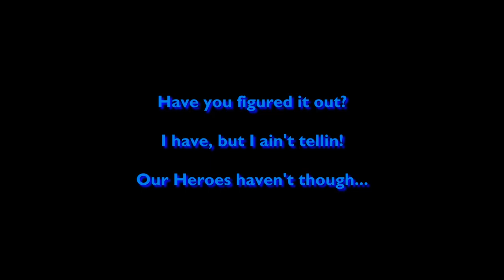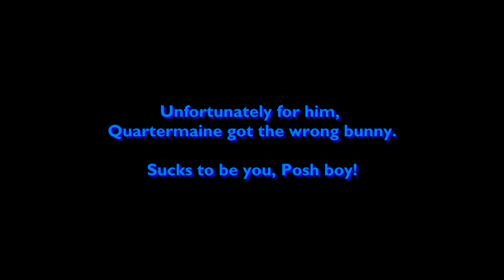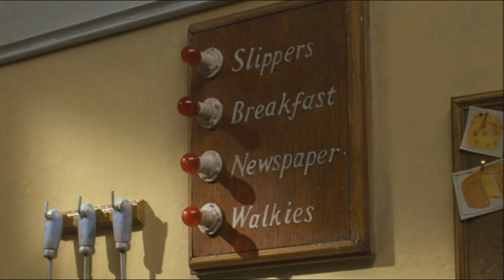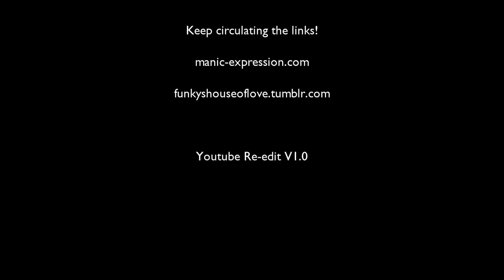House of Love - Wallace and Gromit: Curse of the Were Rabbit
Our Humble Host returns to the topic of Britain's favourite Lancastrians, as they take up the job of protecting their local town's Giant Veg in the run-up to the Giant Veg competition. But when a "Mind-manipulation-o-matic" enters the picture, the Leporine shenanigans are much less humourous...